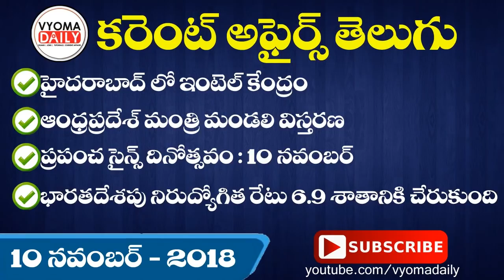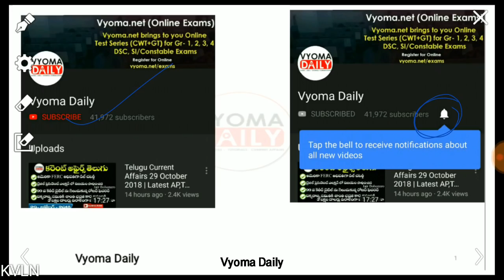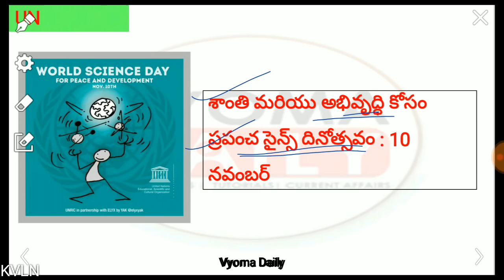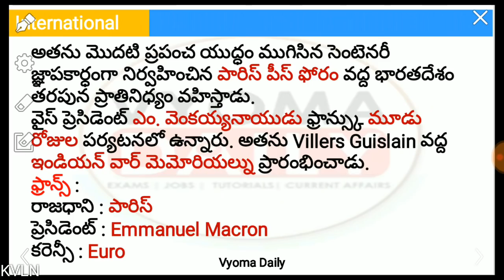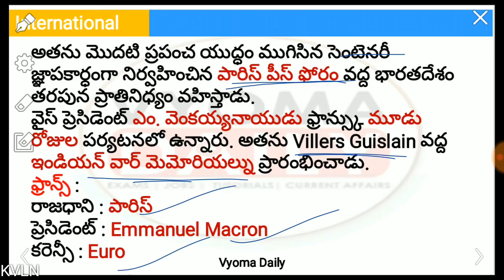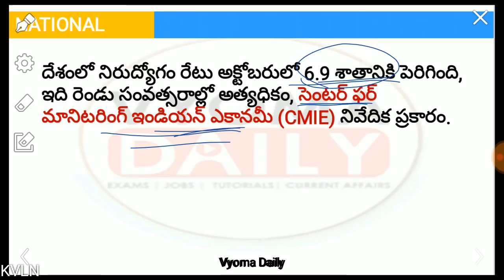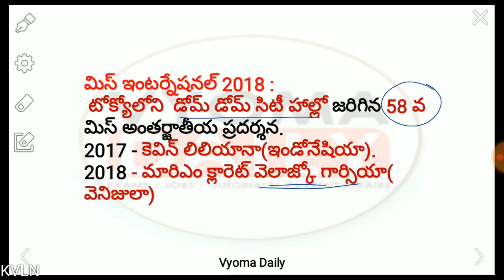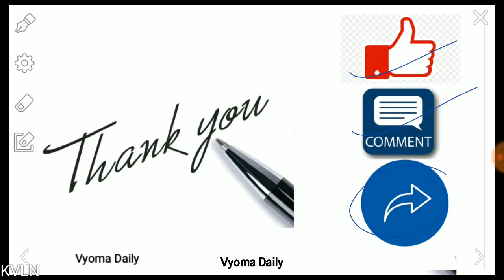Telugu Current Affairs 10 November 2018 | Latest AP,TS Current Affairs in Telugu